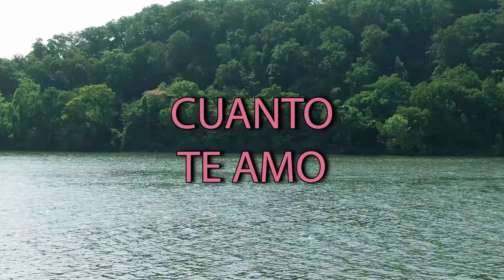PISTA PADRE CUANTO TE AMO (LETRAS)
PISTA DEL TEMA PADRE CUANTO TE AMO
LETRAS:
//PADRE, CUANTO TE AMO
PADRE, CUANTO TE ADORO//

//VIVIR, SIN TI NO PUEDO
SIN TI, ME MORIRIA//

//TENGO QUE LLORAR LLORAR
TENGO QUE SUFRIR SUFRIR
POR AMOR, A TI
SEÑOR//